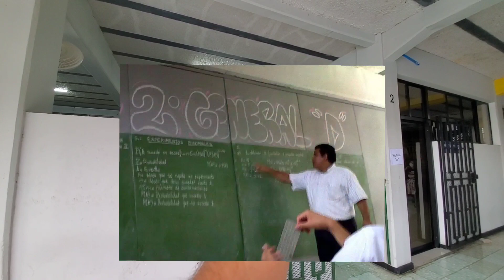VISITAMOS NUESTRO EX COLEGIO // CCA SONSONATE